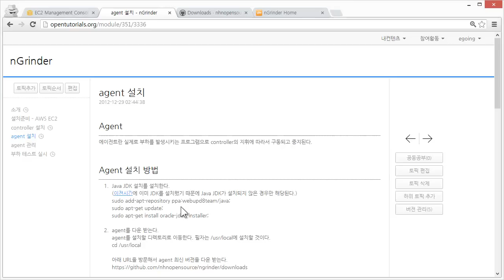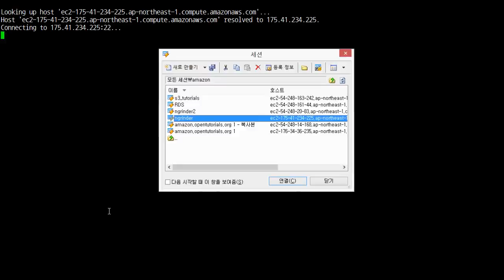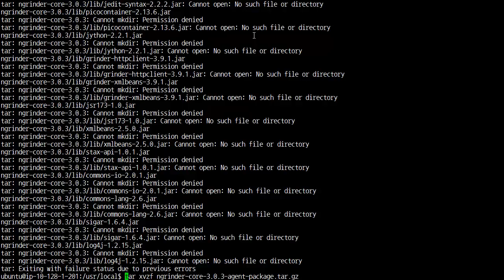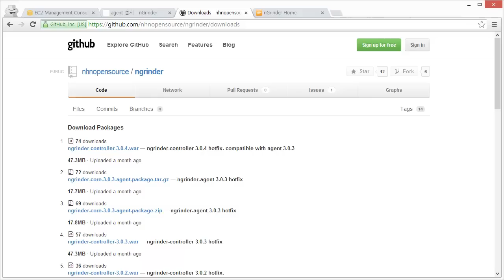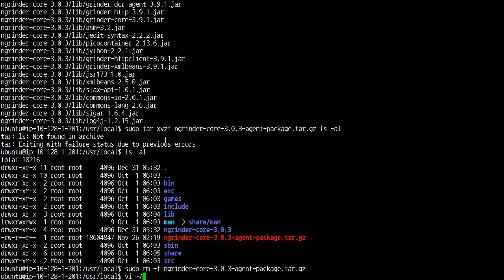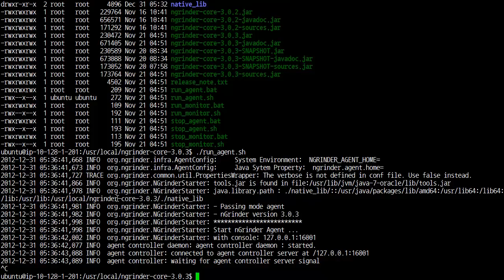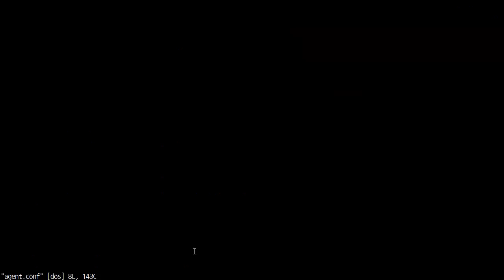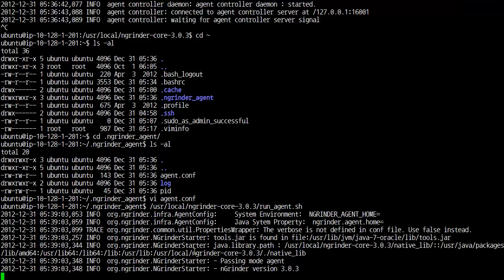nGrinder - agent 설치